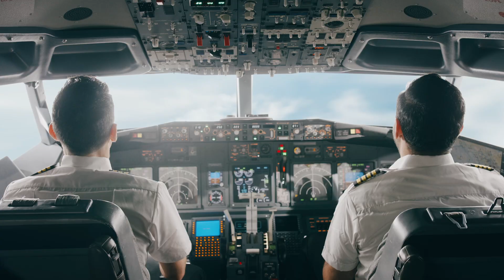Taylor & Laina - Creator Profile | FIbe TV1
Taylor and Laina Brown are the sibling duo behind the Fibe TV1 series Big Small Town, which humourously showcases Winnipeg's finest comedians through various forms of sketch comedy, featuring sentient self-checkout machines and Halloween funerals.

Watch Big Small Town on Fibe TV on Channel 1 and the Fibe TV app